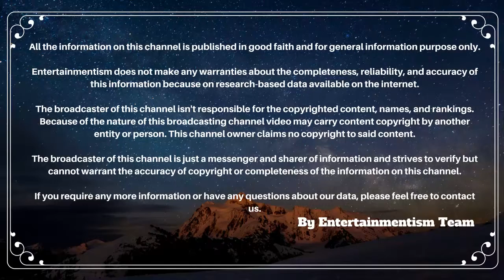Mahhi Vij & Jay Bhanushali Family Picture With Daughter And StepBrother